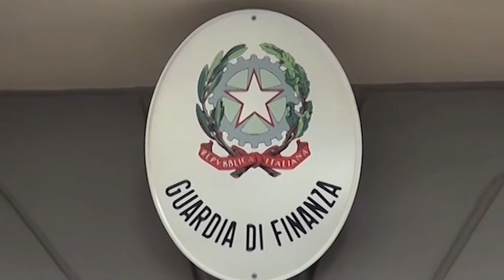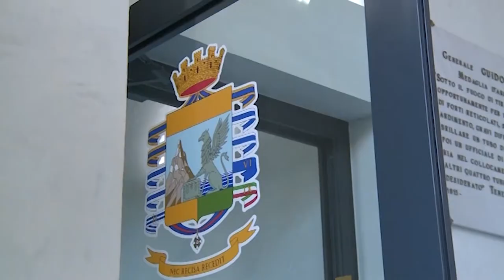Arezzo: Operazione della guardia di Finanza, scoperta truffa milionaria a danno di un imprenditore